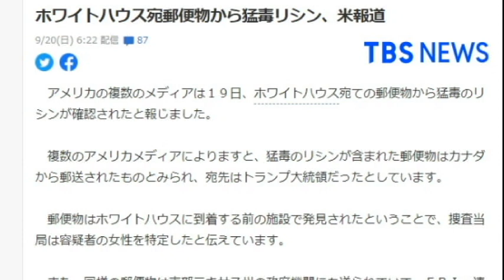【隠居TV】ホワイトハウス宛郵便物から猛毒リシン、米報道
ホワイトハウス宛郵便物から猛毒リシン、米報道

「件名：速稼塾（あなたのお名前）」